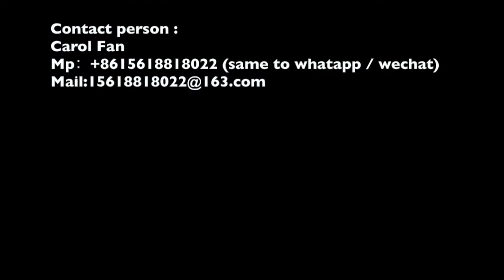Electrical Panel Gasket Sealing Machine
TECHNICAL PARAMETERS :

3-axis Traversing range:X: 2250mm Y: 1250mm Z: 200mm (custom-built)
Max. sliding speed: 4000mm/min
Overall Dimensions: 3650mm*2980mm*2150mm( L x W x H)
Rated capacity: 4kw
Average consumption:3kw
Overall space:18m³-20m³
System Memory:99pcs of CAD drawings
Interface Language: English/Chinese
Components : Two or Three components (Polyurethane / Isocyanate)
Mixing ratio:from 10:1 to 1:10 is available
Strip width :5-30mm / 3-30mm
Cleaning Method :High Pressure Water Cleaning
Mains power supply :380V 60HZ 3phase(According to the local industrial voltage)
Output capacity :0.5g/s-5g/s
Operating pressure:0-20 bar/component
Application to: Electric cabinet / Switchgear Board / Cable Tray / Car Parts / Bettery Cover / Light Covers …
IP(Ingress Protection):IP65 - IP68

Contact Person:
Carol Fan
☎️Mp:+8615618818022